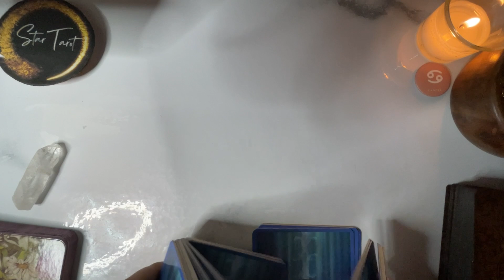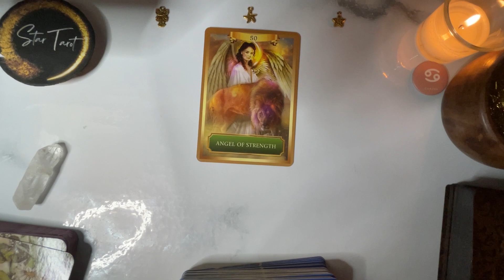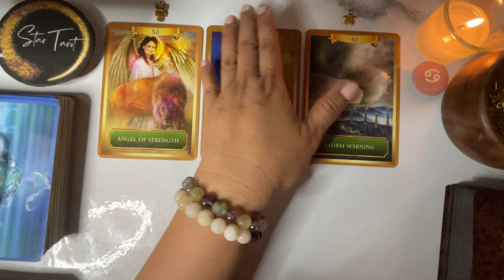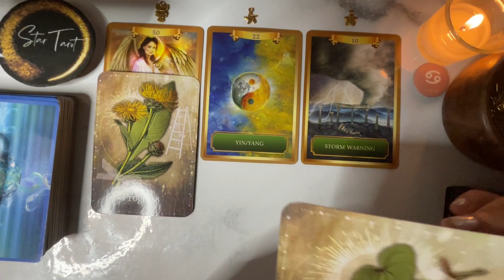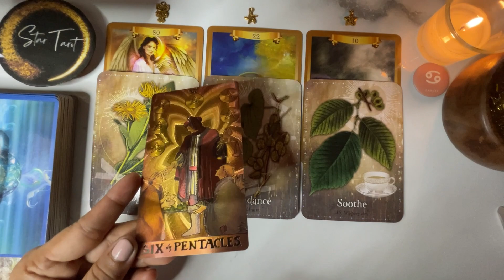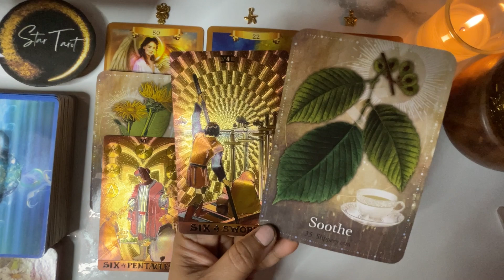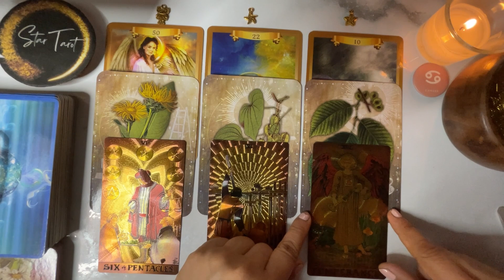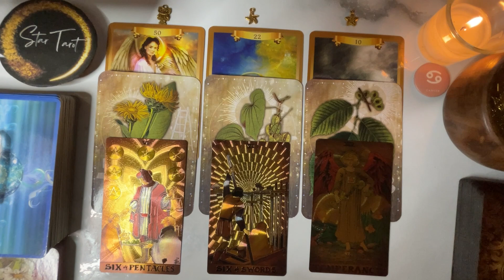♋️CANCER✨ August 20-26, 2023🔮💰❤️| Tagalog Weekly Reading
♋️CANCER✨ August 20-26, 2023🔮💰❤️| Tagalog Weekly Reading#cancer#tarot#oracle#tagalogreading#august2023#watersign

Hello beautiful soul! I hope you enjoyed your August 20-26, 2023 Tagalog Weekly Reading. I appreciate your support! Blessings, love and light! 🙏❤️